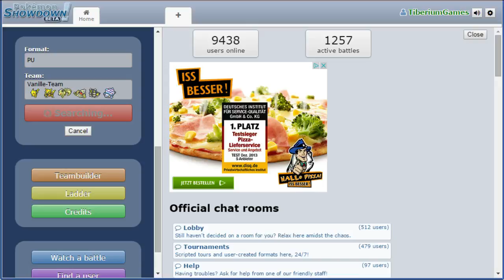[Showdown-Duell] #01 vs Random | TiberiumChallenge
Ich teste die Aufnahme für Showdown .. und noch mal mein PU-Team mit welchen ich im nächsten Teil gegen Schokomuffin kämpfen werden :D